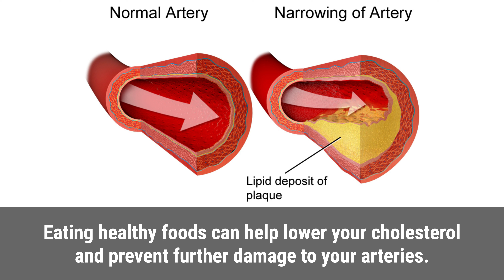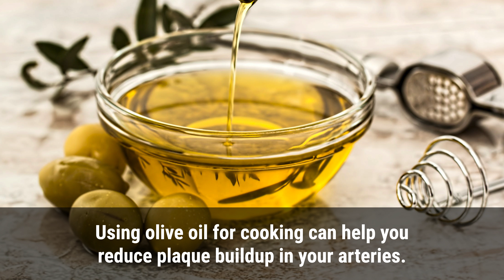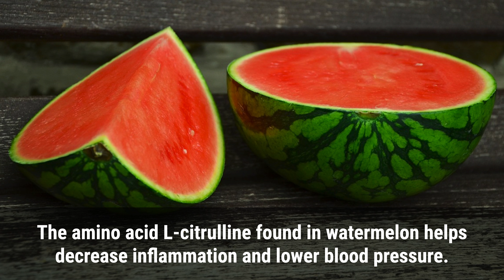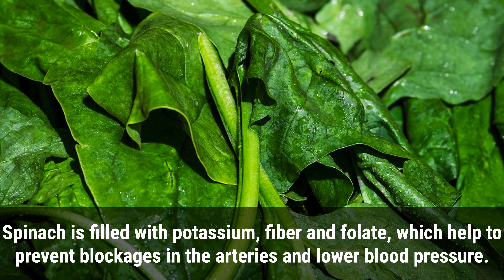10 Best Artery Cleansing Foods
An artery is a blood vessel that takes oxygenated blood away from the heart to all parts of the body.

Clogged arteries occur due to the progressive buildup of plaque in the artery walls.
Plaque buildup comes from different substances that can circulate within your blood like calcium, fat, cholesterol, cellular waste, and fibrin.

As the plaque continues to build up, the blood flow becomes inhibited and the arteries become more narrow and hard.

This can lead to several health problems such as cardiovascular diseases, stroke and heart attack.

So what can you do to unclog your arteries?
Eating healthy foods can help lower your cholesterol and prevent further damage to your arteries.

Here are 10 best artery cleansing foods.

1. Avocado
Avocado decreases levels of bad cholesterol (LDL) and increases levels of good cholesterol (HDL). It also contains vitamin E that prevents cholesterol oxidization along with potassium that is known to lower blood pressure.

Avocado can be used as a healthy substitute for mayonnaise, butter, or cream.

2. Olive Oil
Using olive oil for cooking can help you reduce plaque buildup in your arteries.
Olive oil is rich in monounsaturated fats and antioxidants called polyphenols that help lower LDL cholesterol and raise HDL cholesterol.

3. Salmon
Salmon is rich in healthy fats, which can help to clear the arteries from plaque buildup.
It also contains omega-3 fatty acids that help increase HDL cholesterol levels, reduce triglyceride level, lower blood pressure, decrease blood vessel inflammation and formation of blood clots in the arteries.

4. Asparagus
Asparagus is good for arterial health and improved blood flow. It is rich in folic acid, which can help to reduce hardening of your arteries. Asparagus also boosts the body’s production of glutathione, an antioxidant that helps reduce inflammation and oxidation.

5. Watermelon
Watermelon helps reduce buildup of plaque in the arteries and lower the risk of heart disease. The amino acid L-citrulline found in watermelon helps decrease inflammation and lower blood pressure.

6. Green Tea
Green tea contains high levels of catechins, antioxidant plant phenols which hinder the body from absorbing cholesterol during digestion. It also boosts the metabolism which helps with weight loss as well.

7. Cranberry
Cranberry has been shown to be excellent for the heart. It is rich in antioxidants that help regulate high blood pressure. Drinking 100 percent pure cranberry juice reduces LDL and increases HDL cholesterol levels.

8. Cinnamon
Cinnamon has been shown to reduce many risk factors associated with atherosclerosis and cardiovascular diseases. It eradicates the issue of blockages in the arteries. Cinnamon is also full of antioxidants which protect blood from damaging oxidation.

9. Broccoli
Broccoli is loaded with vitamin K, which prevents calcium from damaging the arteries.
Moreover, it is rich in fiber that can help lower blood pressure and cholesterol levels.

10. Spinach
Spinach is filled with potassium, fiber and folate, which help to prevent blockages in the arteries and lower blood pressure.

One serving per day of spinach can lower homocysteine levels, a known risk factor for heart diseases like atherosclerosis.

Final Thoughts
Clogged arteries are a health problem that can have serious consequences. That is why it is important to eat healthy foods that will help cleanse your arteries naturally.

Eating healthy foods will prevent plaque builds up inside your arteries and improve your overall health.